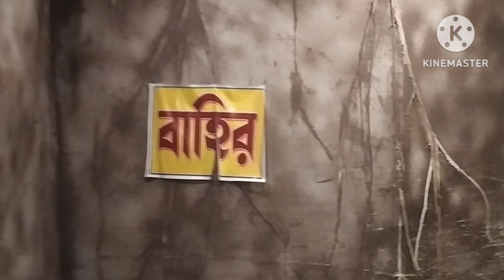Kalaikundu / Radhakantopur Durga Puja 2023|| কলাইকুন্ডু ।। রাধাকান্তপুর দুর্গা পুজো || daspur